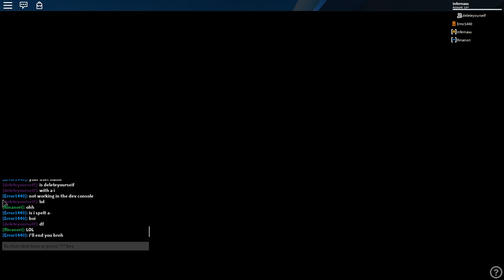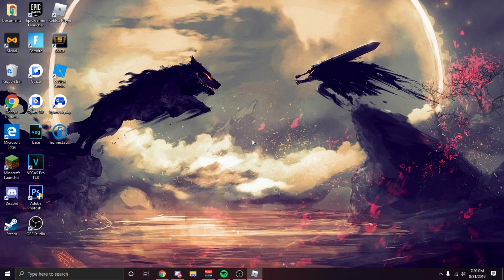How have i never played this Anime game on Roblox?